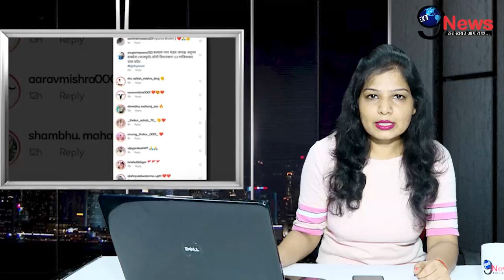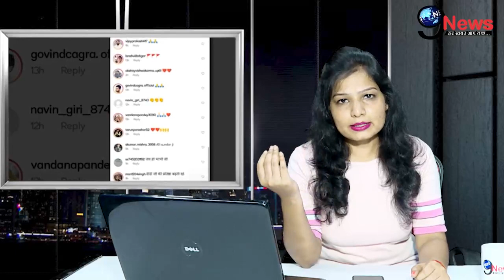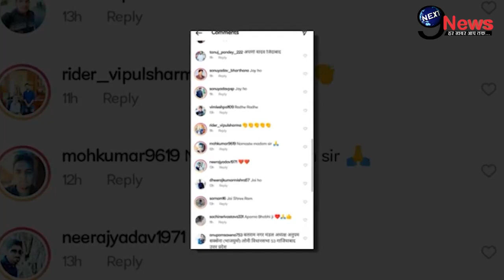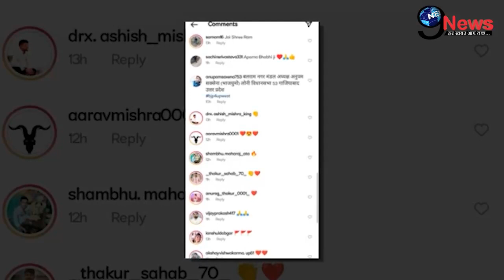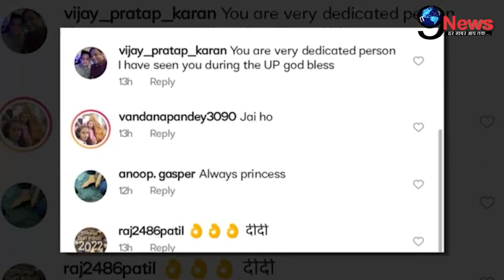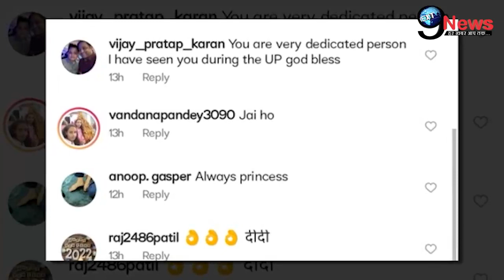मंत्रिमंडल से बाहर हुईं मुलायम की बहू अपर्णा को मिला शानदार तोहफा, जिम्मेदारी मिलने के बाद हुआ...!!